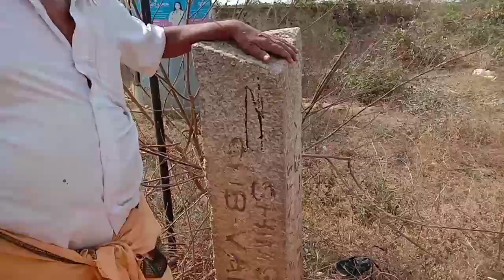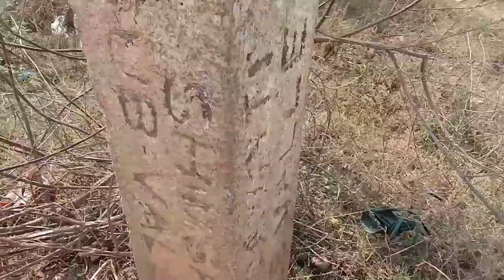news@cnhalli:ಗೋಡೆಕೆರೆ ಗೇಟ್ ಬಳಿಯ ಎರಡು ಗುರುತು ಕಲ್ಲು ಗಳ ಬಗ್ಗೆ ಬೆಳಕು ಚೆಲ್ಲುವ ಪ್ರಯತ್ನ